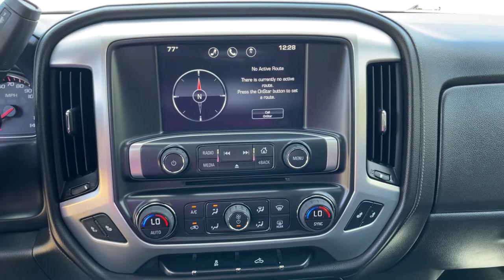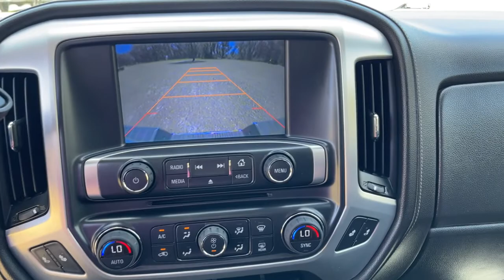2014 GMC Sierra 1500 Jacksonville, Orange Park, Gainesville, Ocala, Lake City, FL EG481168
Cobalt Blue Metallic Used 2014 GMC Sierra 1500 available in Starke, Florida at Murray Ford Superstore. Servicing the Jacksonville, Orange Park, Gainesville, Ocala, Lake City, FL area.
2014 GMC Sierra 1500 SLE - Stock#: EG481168 - VIN#: 3GTP1UEC6EG481168

13447 US Hwy 301 S

Cobalt Blue Metallic 2014 GMC Sierra 1500 SLE $ave Thousands versus new and avoid the new vehicle depreciation..., NO ACCIDENTS!, Meticulously serviced/maintained and it shows, Market Value Pricing (MVP) shop the market daily to $ave you even more!!, Bluetooth, Keyless Entry, Full Power Windows/Locks, Hurry this one won't last!, Cruise Control, Local Trade In, Premium Leather, TRAILER HITCH, RUNNING BOARDS, Steering Wheel Controls, CD Player, 6-Speed Automatic Electronic with Overdrive, Jet Black w/Leather Appointed Seat Trim, 110-Volt AC Power Outlet, Dual-Zone Automatic Climate Control, Electric Rear-Window Defogger, Front Halogen Fog Lamps, Heavy-Duty Rear Locking Differential, Remote Vehicle Starter System, SLE Preferred Package, Theft Deterrent System (Unauthorized Entry), Trailering Equipment, Universal Home Remote. Murray Ford Superstore one of the premier Truck and automotive outlets in Florida. Comes with our exclusive Market Value Pricing (MVP) there is not another one in North Florida with a lower price, lower miles and with this equipment. $AVE thousands versus new and avoid the new vehicle depreciation hit. Odometer is 30038 miles below market average!brReviews:br  * New, more fuel-efficient engines; improved interior; quiet highway ride. Source: Edmundsbr  * The 2014 Sierras innovative powertrains and handsome aesthetics should appeal to longtime GMC fans and tempt buyers new to the brand. In just one of many mine is bigger battles in the half-ton truck market, the 2014 Sierras 12,000-pound max tow rating is expected to be king  at least for now. Source: KBB.combr  * The 2014 GMC Sierra 1500 is all new for 2014. It possesses chiseled features and distinct lines that not only make it look imposing, but increase how aerodynamic it is as well. In front, between the projector beam headlights, there is an incredibly striking and enormous chrome grille. While driving, it takes in a large portion of the air for cooling the engine, and lets the remainder glide across the truck. It is complimented by a bumper made of sculpted steel, a strong angled hood, and bulging fender flares. The changes made to the truck body, and the resulting improvements in air flow, add up to a quieter cabin for you and your passengers. Plus, its new hydraulic body mounts help mitigate vibrations to give you a smoother and more comfortable ride. Open the doors and the Sierra's interior welcomes you into a calming and comfortable retreat from the busy outside world. The seats utilize a new design for lasting comfort, and reduced fatigue. On select models, the instrument panel incorporates a high-end soft feel, combined with trim made of aluminum for an overall look that is very stylish. The instrument panel has been laid out in such a way that your controls are now easier to get to and see, with larger buttons and knobs, which are more convenient to grab. Spoil yourself with the available 8-inch IntelliLink touch-screen system that you can opt for on SLE and SLT trims. It lets you control your radio and make calls hands-free, wirelessly stream music from your phone, use the rear view camera, and operate the navigation system. Base Level Sierra trims on all models come with a powerful 4.3-Liter V6 EcoTech3 Engine with 285 horsepower and a 6-speed automatic transmission. You have the choice between the Crew Cab, Double Cab, and Regular Cab, and all except the Double Cab give you the option of two different box sizes. Plus, since you have the choice between two to three trims based on the model picked, GMC has a 2014 Sierra 1500 for just about anyone. Source: The Manufacturer SummarybrbrAwards:br  * 2014 KBB.com Brand Image Awards